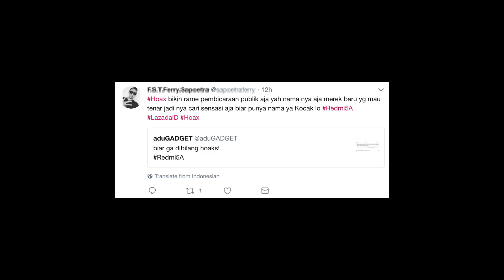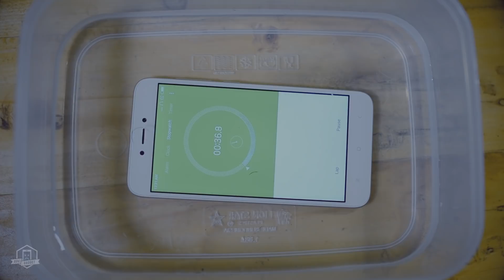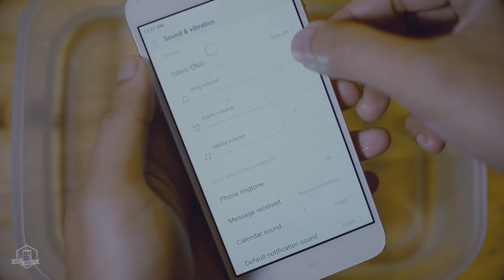Xiaomi Redmi 5a - Unboxing & Water Test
Xiaomi Redmi 5a, smartphone murah terbaru dari pabrikan asal Cina ini tentu tak memiliki seabrek fitur layaknya flagship. Salah satu fitur yang tak ada dalam ponsel 900 ribuan ini adalah sertifikat antiair. Tapi tanpa fitur tersebut, apakah Redmi 5a bakal langsung mati ketika terkena air? Well, coba temukan jawabannya di video tes celup-celup air terbaru kita ini.